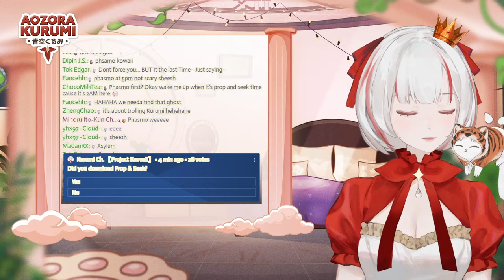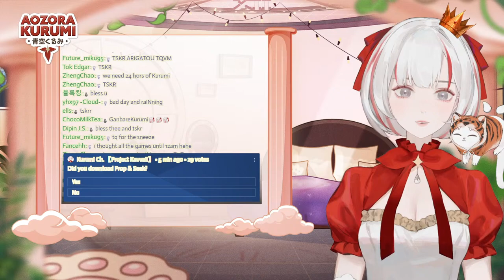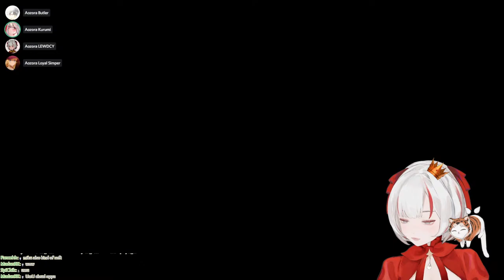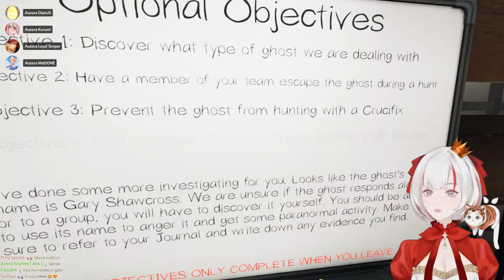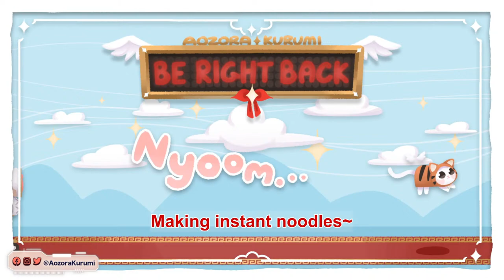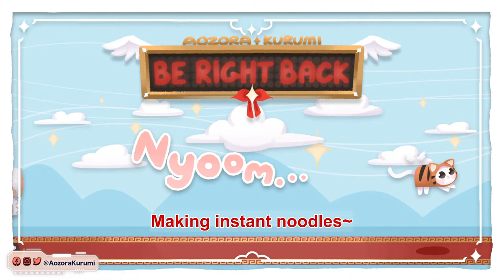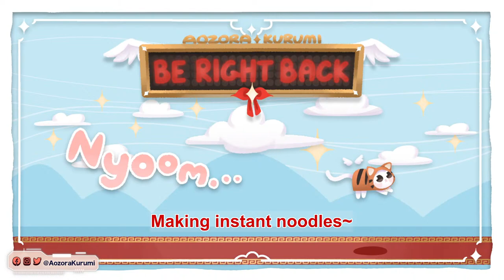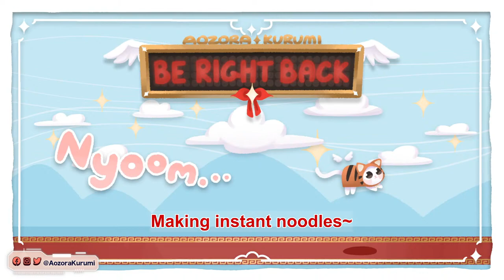【MEMBERSHIP PLAY-ALONG】 PART 1 | Phasmophobia + Prop And Seek!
~ Donation and tips are not mandatory but they are very, very much appreciated and will always contribute towards the stream! (´｡• ω •｡`) ♡

🏺 Henro everyone, I am Aozora Kurumi (青空くるみ / 아오조라 구름이) from Project Kavvaii! ProjectKavvaii 𐐪₍^. ̫ .⑅^₎𐑂

🪐 Chat Rules (are subject to change without notice)
- Please let me know if there are any stream technical difficulties.
- Do not ask me personal questions. [For example: Which country are you from?]
- Be respectful to one another.
- No excessive spamming.
- No backseat gaming. I will ask for advice if/when I need any.
- No spoilers. Please give advice on puzzles without spoiling the story/plot.
- No politics in my chat.
- No fighting. Debate & discussions are fine.
- Do not bring up unrelated topics to the stream or have personal conversations.
- Do not talk about other streamers unless I mention them first and vice versa.
- If you see any weird or negative comments please ignore, block or report them.
- If you can't follow these rules you will be bonked to oblivion!

^ special thanks to papa Brian Tsui, god mama Soy, mama Sync Kage and mama Akatsuki Enma from IV for the smooth rigging!

🎧 Music Credits
DOVA-SYNDROME

フリーBGM「かぼちゃの大群」／作（編）曲 ： Make a field Music

フリーBGM「カボチャが笑う」／作（編）曲 ： alaki paca

(Intro & Outro)
フリーBGM「魔女の小部屋」／作（編）曲 ： MATSU